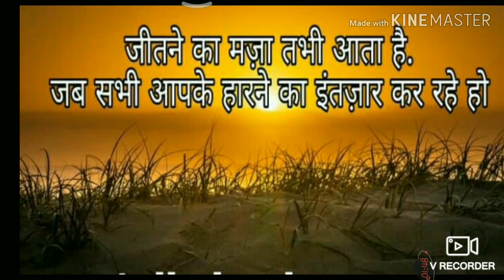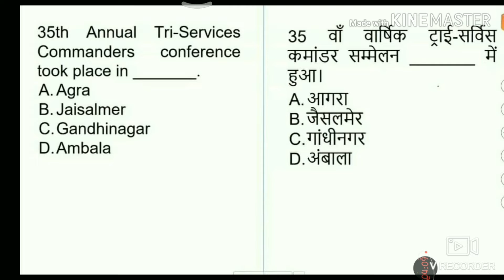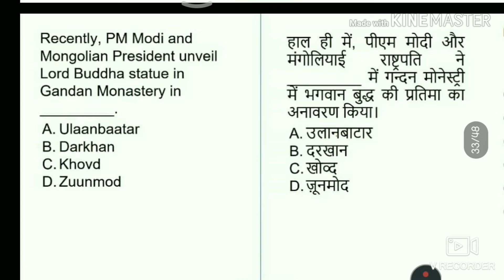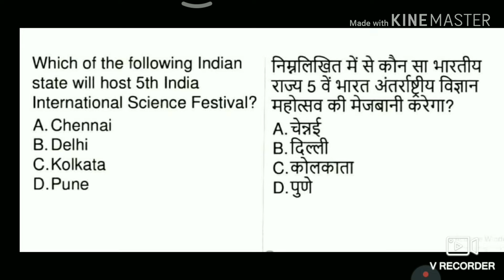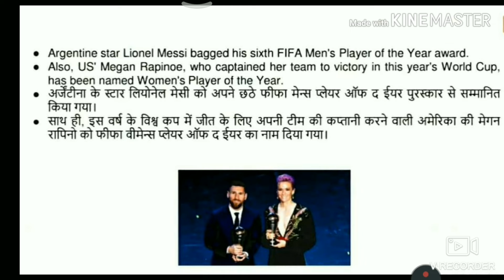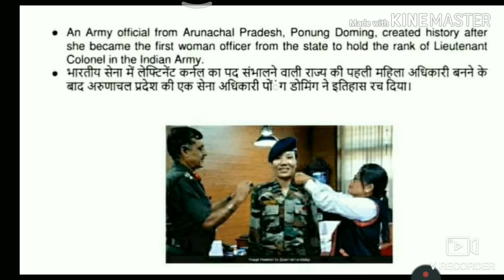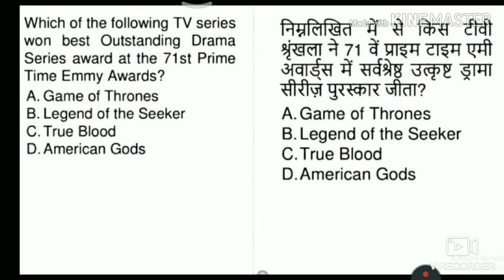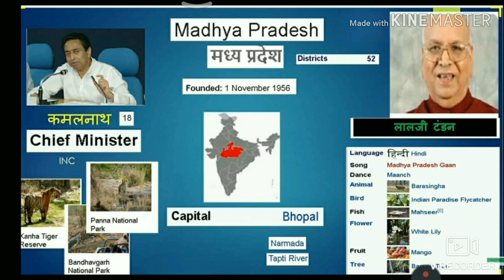RRB NTPC, GROUP-D, RAJASTHAN POLICE, BANK, SSC AND OTHER EXAM IMPORTANT CURRENT AFFAIRS PART-5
एक नजर  मे सब कवर
 दोस्तों इस वीडियो में सितंबर महीने के टॉप 20 करंट अफेयर हैं जो कि आपके एग्जाम के लेवल के हैं आप कोई भी एग्जाम दे रहे हो जैसे आरआरबी एनटीपीसी ग्रुप डी एंड राजस्थान पुलिस बैंक एसएससी जो भी एग्जाम आप दोगे उनके लिए काफी हेल्पफुल होने वाले हैं